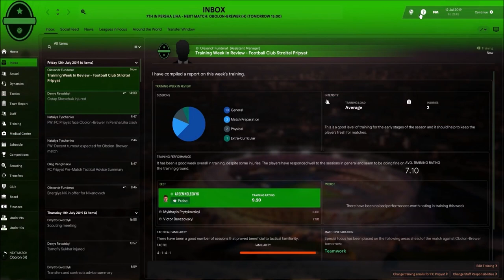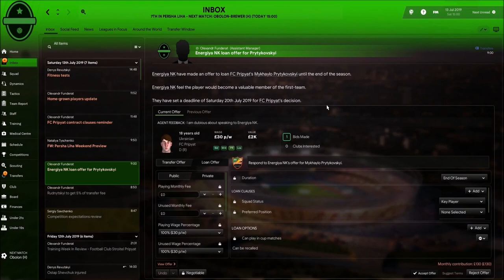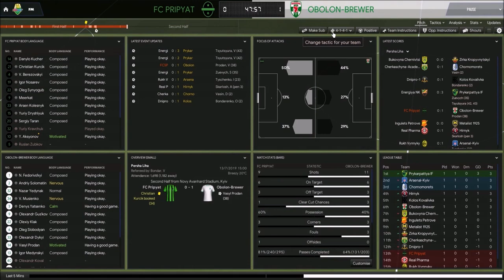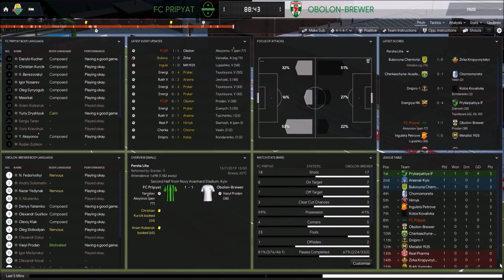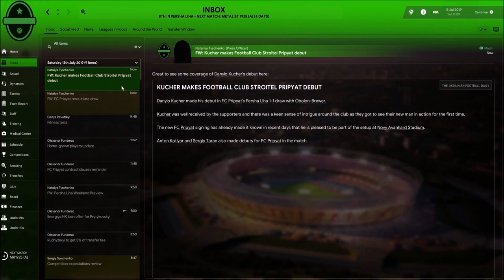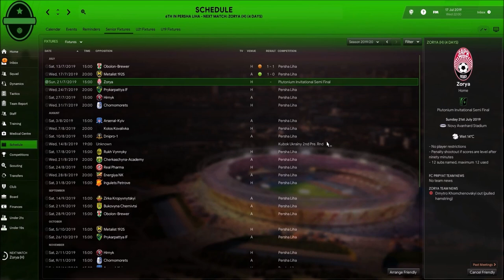FC Pripyat - Chernobyl. Season 2 - Episode 1.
START OF SEASON 2.

Look forward to reading your comments in the description.

Founded in the 1970s. FC Stroitel Pripyat was a Ukrainian football club from Pripyat, Kiev Oblast.

When the city of Pripyat was abandoned after the Chernobyl disaster of 1986, it was moved to another city and shortly disbanded after.

Some time has passed and now we will look to rebuild FC Pripyat (Chernobyl) and bring back some pride to the abandoned city.
This will be a long-term save on Youtube.

The plan is to rub (and eventually stand on) shoulders with Shakhtar Donetsk & Dynamo Kiev, whilst hoping to qualify for Europe in the long-term.

Sit back, relax, this could take a while.